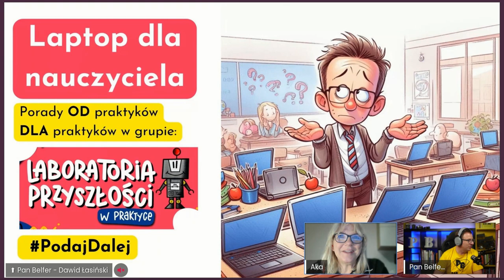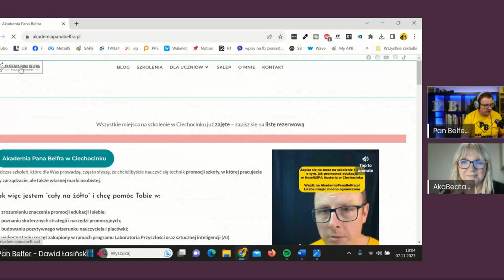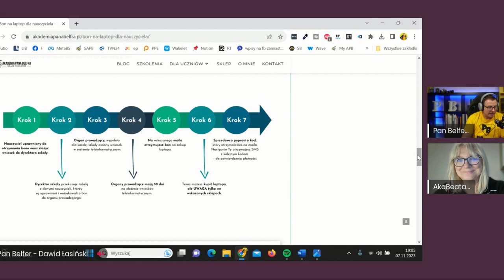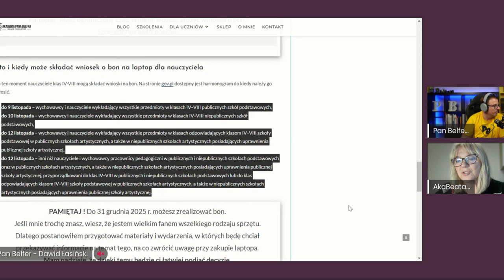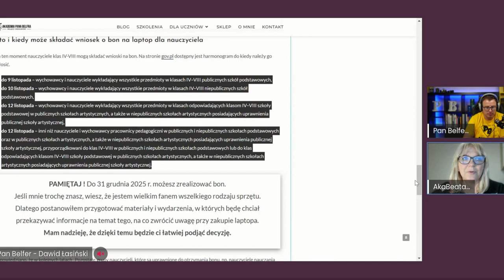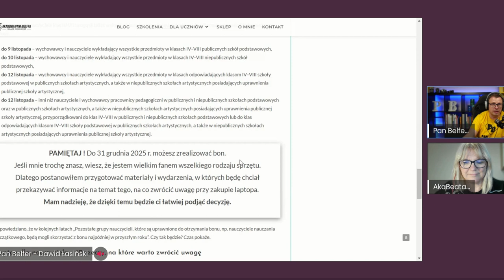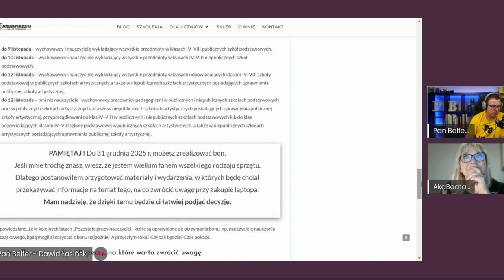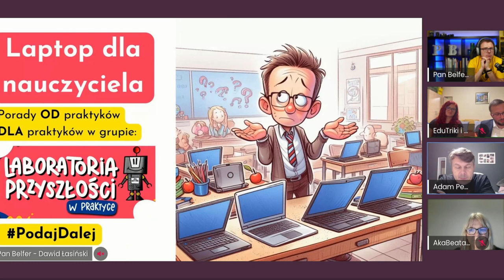Laptop dla nauczyciela - jak znaleźć i wybrać IDEALNE urządzenie?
Chcesz być na bieżąco z tematami jakich się podejmuję? Zapraszam Cię na:
Fanpage:

Administratorzy grupy na Facebooku "Laboratoria Przyszłości w praktyce"

zapraszają na nagranie spotkania na żywo, które odbyło się we wtorek 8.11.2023 w grupie "Laboratoria Przyszłości w praktyce".
Pomysł organizacji spotkania jest oczywiście związany z gorącym tematem, jakim jest bon na zakup laptopa dla nauczyciela.

Porozmawiamy o tym, na jakich laptopach pracujemy i dlaczego właśnie te modele wybraliśmy.
Podzielimy się doświadczeniem od strony dyrektora szkoły, nauczyciela informatyki i nauczycieli różnych przedmiotów realizujących projekty edukacyjne.
100% praktycznych porad od praktyków dla praktyków.

Podajcie informacje o naszym spotkaniu w swoich szkołach, bo może to będzie pomocna dla waszych koleżanek i kolegów.

Pozdrawiam serdecznie
Pan Belfer